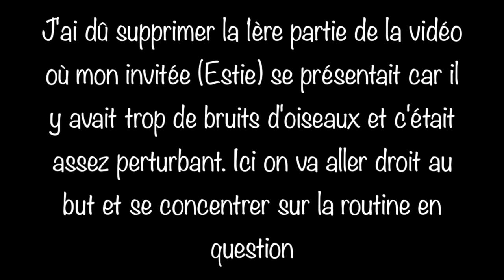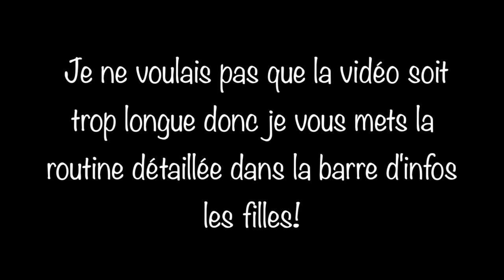Cheveux Crépus Secs, Cassants, Fins, en Transition | Soin aux Poudres indiennes Ultra efficace!!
🎓 ▬▬▬▬▬▬▬▬▬ FORMATION OFFERTE▬▬▬▬▬▬▬▬ 🎓

ROUTINE POUDRES INDIENNES CHEVEUX SECS, FINS, CASSANTS:

- Soin 2 en 1 aux poudres indiennes (shampoing + masque) - Pour Cheveux de 10 à 15 cm: 2 Càs de Shikakaï et 1 Càs de Brahmi. Mélangez avec de l'eau tiède au fur et à mesure jusqu'à obtention d'une pate onctueuse. Si vous craignez que le mélange soit insuffisant pour vos cheveux, je vous conseille d'y rajouter un masque hydratant du commerce pour rallonger votre préparation. Ensuite, appliquez le mélange sur cheveux mouillés et préalablement démêlés. Massez votre cuir chevelu pendant 3 min et recouvrez vos cheveux de film plastique, ensuite d'un foulard et d'un bonnet pour bien faire transpirer le cuir chevelu et permettre l'ouverture des écailles du cheveu. Laissez poser 45 min à 1 h et rincez.

-Hydratation: Le leave-in de chez Cantu est une crème qui hydrate le cheveu et le démêle assez instantanément mais si vous avez déjà une crème qui fait ce travail là, c'est parfait. Ensuite scellez l'hydratation avec une huile de votre choix (Privilégiez les huiles bio car elles ont un maximum de potentiel en termes d'oligo-éléments pour nourrir le cheveu en profondeur).

Une routine simple en 2 étapes à faire 2 fois par mois. Si vous faites vos soins chaque semaine, pas de panique, cette routine sera à faire une fois sur 2 (la 2ème fois étant réservée à vos soins ordinaires).

Suivez cette routine pendant 3 mois, ensuite faire le soin juste 1 fois par mois pendant 3 à 6 mois. Plus vos cheveux se portent mieux, plus vous pouvez espacer la fréquence des soins. Moi par exemple actuellement, je me fais un soin aux poudres indiennes 1 fois par trimestre ou lorsque j'en ressens le besoin.

Yunik & Ritini